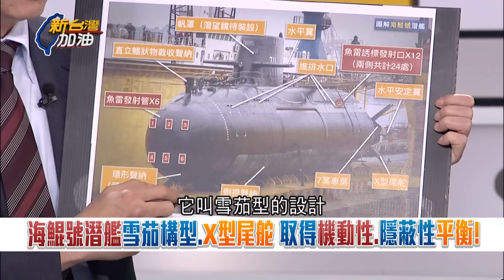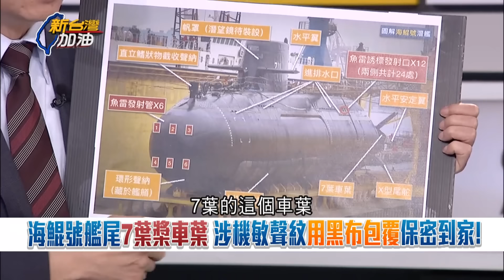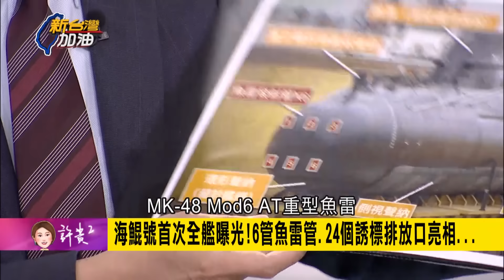海鯤號過人之處在"耳朵"？國造潛艦下水順利漂浮 苦苓曝最了不起是"這點" 魚雷發射管.側視聲納首亮相 吳明杰剖析：艦艏配置高頻被動截收聲納｜許貴雅主持｜【新台灣加油 精彩】20240304｜三立新聞台